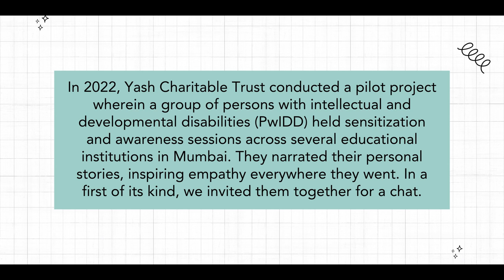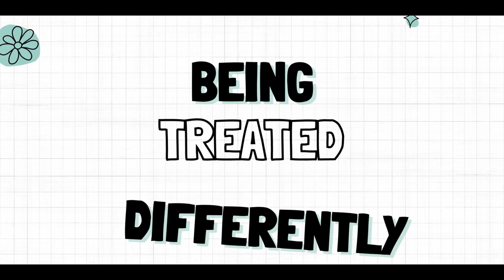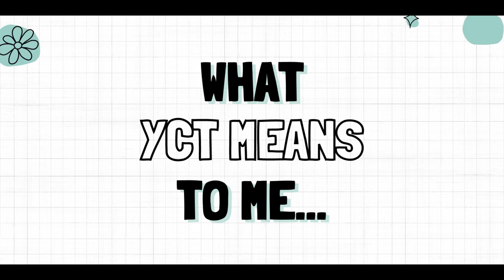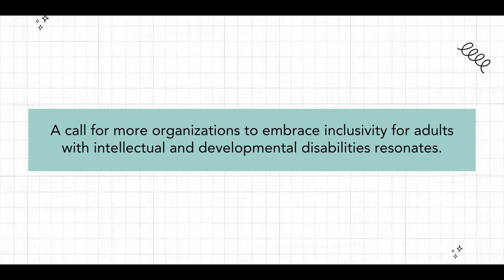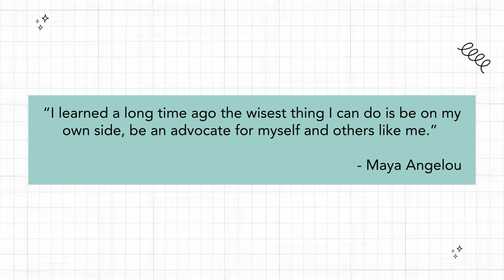The Disability Roundtable | A Film on Self-Advocacy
India’s first disability roundtable conceptualised and produced by persons with disabilities.

This April, in honor of Autism Acceptance Month, we brought together seven disability self-advocates to share their lived experiences, challenges, triumphs, and dreams, promoting self-advocacy and inclusivity. This empowering conversation was facilitated by Yash Charitable Trust and conceptualized by Much Much Spectrum. Brought to life by the team at Much Much Media, this roundtable became a safe space for self-advocates.

Featuring:
* Aarti Nagarkar, Autistic self-advocate
* Srideep Dutta, Autistic self-advocate
* Nikhil Sharma, Autistic self-advocate
* Darren Rebello, Down syndrome self-advocate
* Pratik Bhonsale, Cerebral palsy self-advocate
* Simran Masand, Dystonia and Cerebral palsy self-advocate
* Canute Dias, Autistic self-advocate

Yash Charitable Trust is Mumbai-based non-profit providing skill development and supported employment programs for persons with developmental and intellectual disabilities

Café Arpan and Arpan Dabba Services are part of the Yash Charitable Trust network.

Directed by: Aditi Gangrade
Produced by: Aalap Deboor
DOP: Anirudh Menon
Agency: Much Much Media
Production: Much Much Media

Team Much Much: Saba Ali, Aarav Agrawal, Aditya Gangrade, Riddhi Dharod, Hemal Makwana, Adarsh Dubey, Manoj Agrahari, Shravan Leekha

Location credit: Café Arpan, Juhu

Much Much Media is a Mumbai-based impact-driven storytelling studio that works with brands, agencies, and nonprofits to create video and audio content, crafting narratives that make impact visible Much Much Spectrum is their originals & insights wing with a growing global community of over 50K people. They’re an inclusive storytelling studio dedicated to research and crafting original and intersectional narratives around mental health, neurodivergence, and disability. Their work leads to tangible improvements in health outcomes by facilitating advocacy, disability accommodations, and agency.